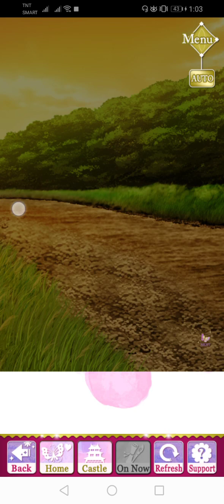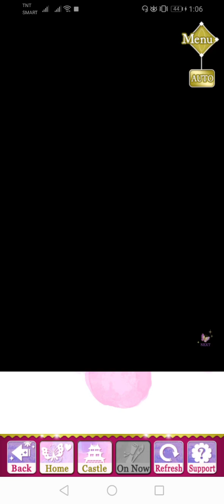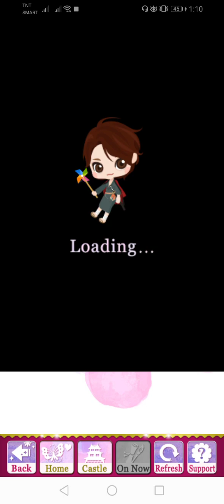SLBP Event Story - [ Saizo ] Journeys of Love (Part 2)